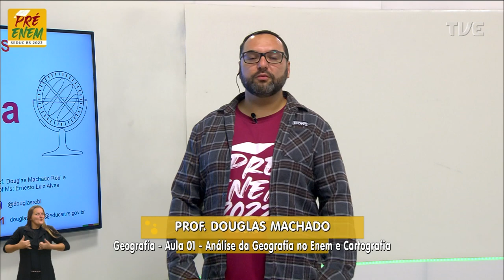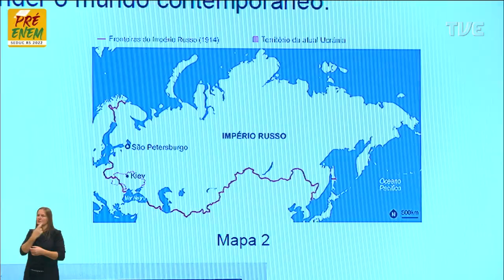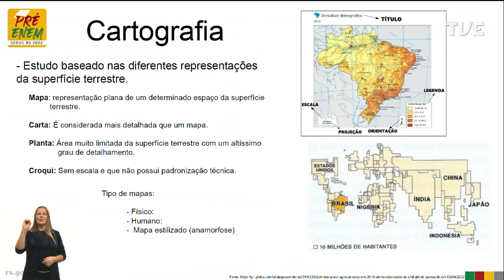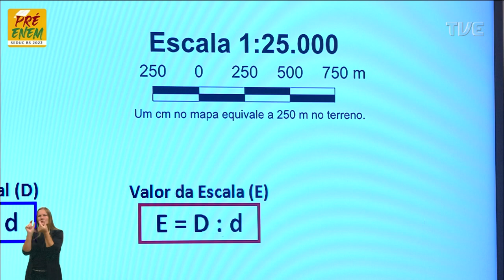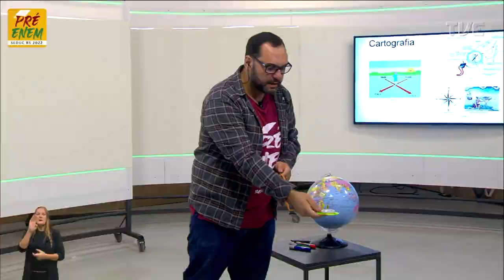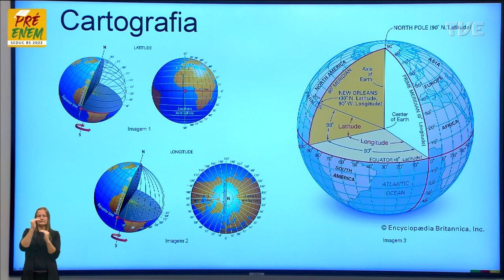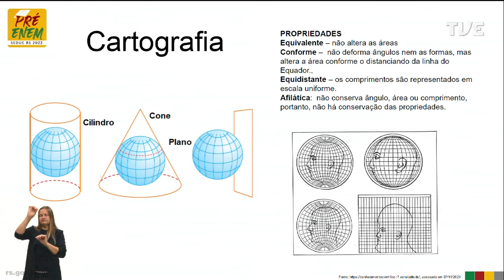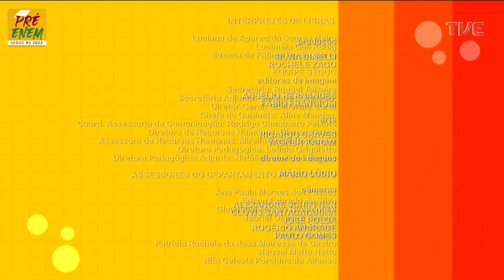Pré-Enem 2022 - Geografia - Aula 1 - 25/04/22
Análise da Geografia no Enem e Cartografia. Como é utilizada a cartografia atualmente?